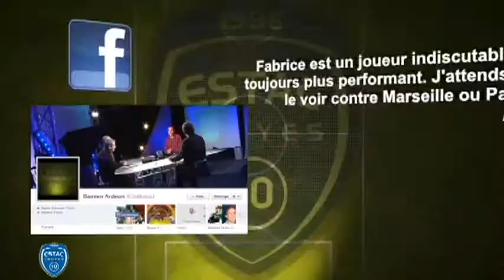Canal32 - Club Estac - Le Portrait (03/10/2012)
Sites webs/blogs, copiez cette vidéo avec le bouton "Intégrer" !